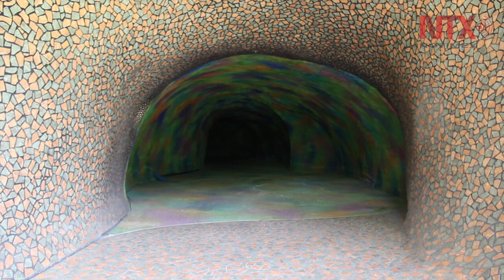Forma y función unificadas: arquitectura orgánica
Javier Senosiain es uno de los mayores exponentes de la arquitectura orgánica. Entre sus obras se encuentra el Nido de Quetzalcóatl, un conjunto habitacional ubicado en el Estado de México